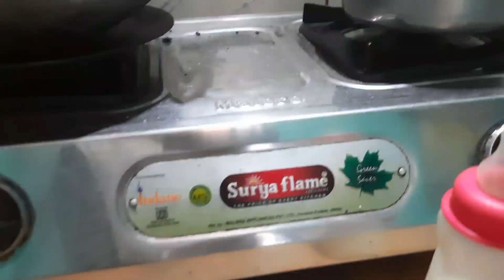Middle🙏Class Village Women Real Early Morning Routine 2021😋Desi Style Testy MakkaAata Pakoda reship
Hello everyone, thanks a lot that you found my  video on YouTube and watched it. It means a lot to me. You can share your experience with me in COMMENT section.

My name is Koshila Minz.I live in Jharkhand, India. Now I am simple Middle Class House Maker nd also Mother.This is my single and new youtube channel.

Welcome 🙏🙏🙏

 If u like my video, enjoy my video and also Concet to me then please Support me.

Like nd Comment my video.

Thanku
Hello everyone, Namste

Welcome 🙏🙏🙏

Thanku